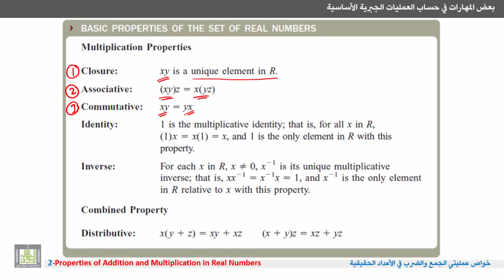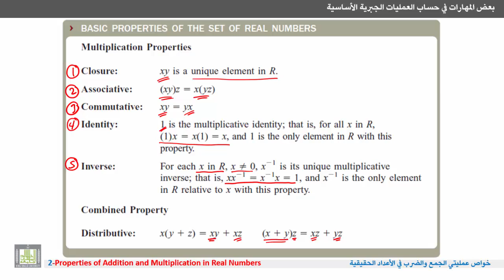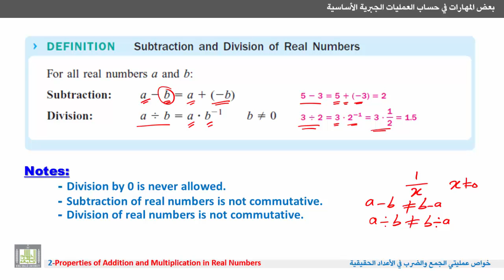مهارات في علم الرياضيات - خواص عمليتي الجمع والضرب في الأعداد الحقيقية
المقررات المفتوحة
خواص عمليتي الجمع والضرب في الأعداد الحقيقية
Properties of Addition and Multiplication in Real Numbers
1- التعرف على خواص عمليتي الجمع والضرب في الأعداد الحقيقية.
2- التعرف على عمليتي الطرح والقسمة في الأعداد الحقيقية.
3- التعرف على عدم تحقق خاصية الإبدال في عمليتي الطرح والقسمة.
1. Properties of addition and multiplication in real numbers.
2. Definition of subtraction and division in real numbers.
3. Note that: subtraction and division is not commutative in real numbers.